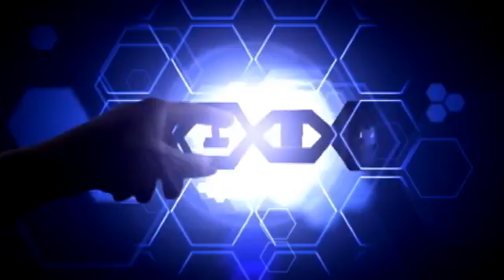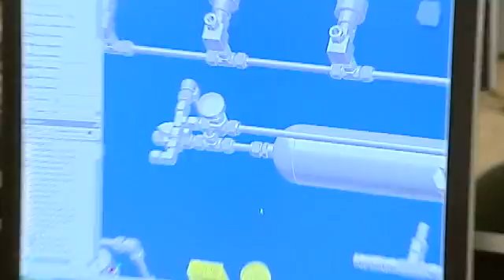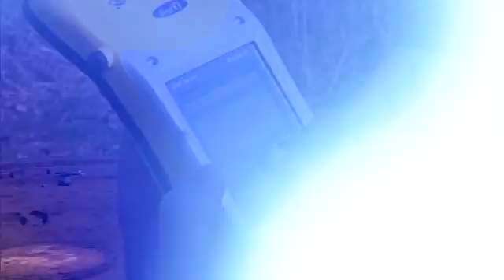ATETV Episode 29: Alternative Paths to a Technical Career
This week, we look at the ways that two academic programs are helping students get a head start -- and make a new start -- and visit a GIS program that's pointing students in the right direction!